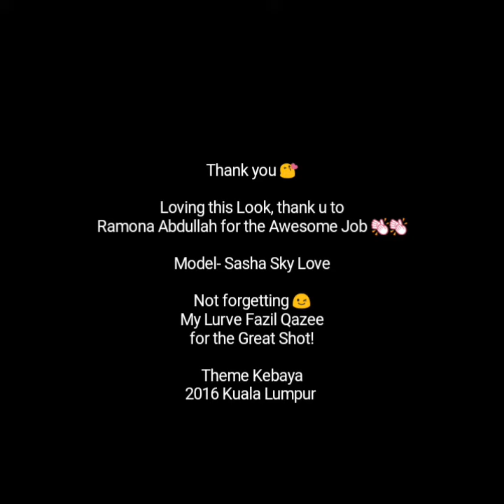Ratu Kebaya 2016 KL Sungei Wang